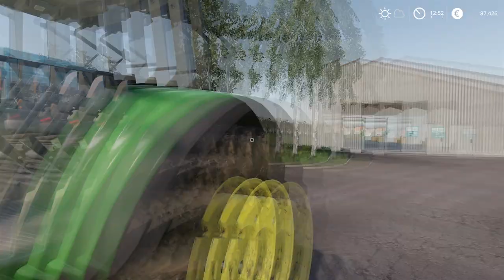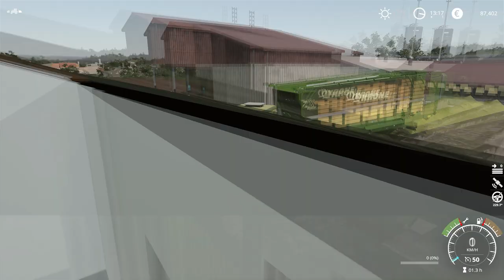🇨🇭 New career in the switzerland │Swiss Future Farm│FS 19│Timelapse 1